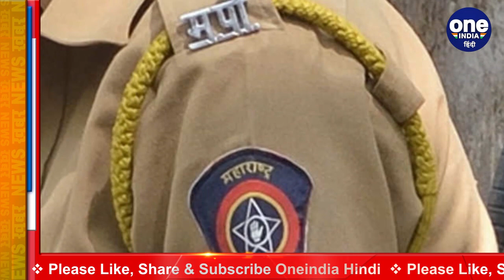Nagpur: बेटे की गुल्लक लेकर थाने पहुंचा Auto Driver, फिर Inspector ने भरा challan | वनइंडिया हिंदी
The policemen remain in the headlines due to some or the other controversy. But a senior police officer in Nagpur has set such an example of humanity, which everyone is praising. Actually, the auto driver was challaned for breaking the traffic rules. Along with this, his auto was also confiscated. The auto driver was fined Rs 2,000. Which the police officer himself filled. Know the full news.

Police वाले आए दिन किसी ना किसी विवाद के चलते सुर्खियों में बने रहते हैं। लेकिन Nagpur में एक senior police officer ने मानवता की ऐसी मिसाल पेश की है जिसकी हर कोई तारीफ कर रहा है। दरअसल,  traffic rules को तोड़ने पर Auto Driver का Challan कर दिया गया था. साथ ही उसका ऑटो भी जब्त कर लिया था. ऑटो वाले पर 2 हजार रुपए का जुर्माना लगा था. जिसे पुलिस अधिकारी ने खुद भरा। जानिए पूरी खबर।